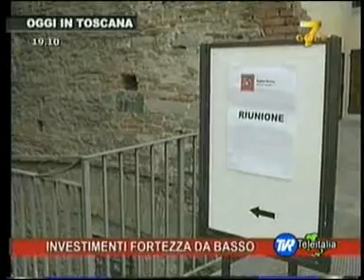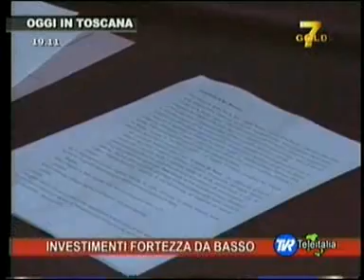Marcheschi in visita alla Fortezza con la Commissione controllo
fortezza_tvr_7gold_febb.2011.wmv